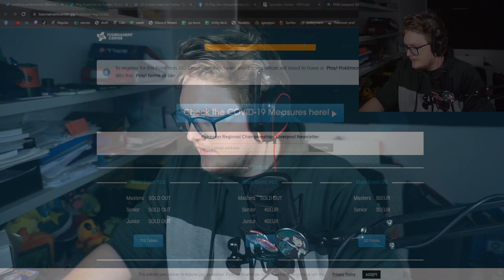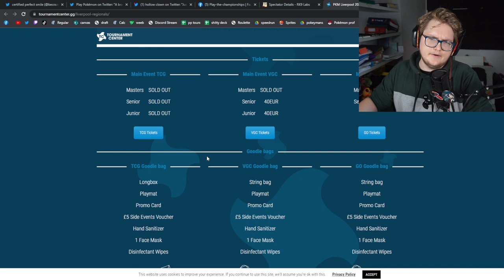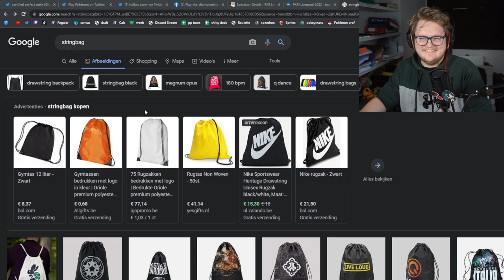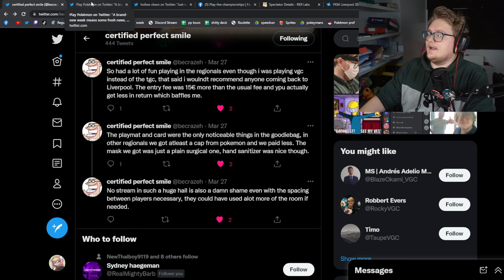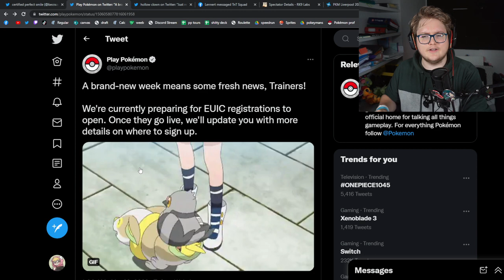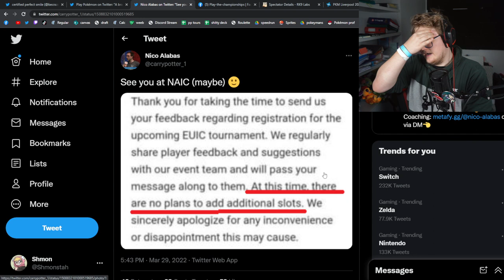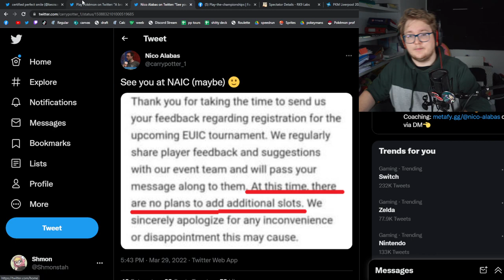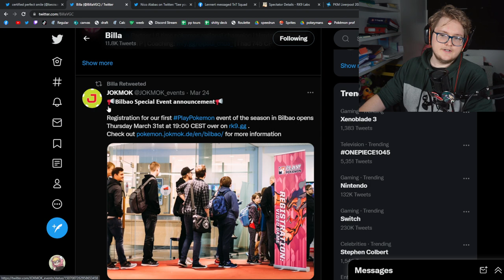Play Pokémon Panic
This video we go over what happened the last few days with the Pokémon events and such. Every opinion is my own and if you don't agree that's fair. Please tell me where i'm wrong in the comments.

Big thanksies :]]